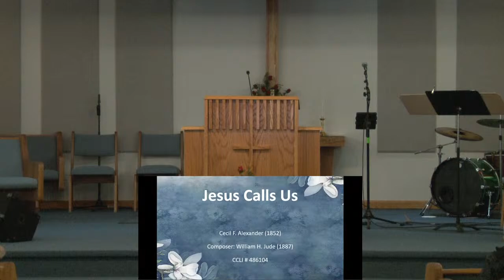The Problem of Wineskins